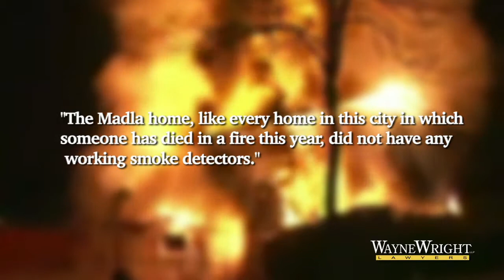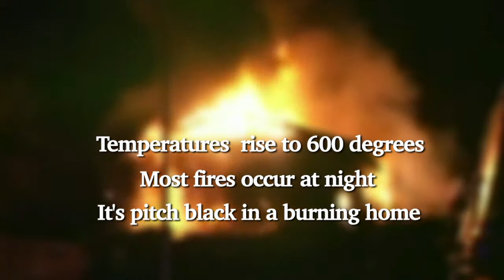Smoke Alarms - Wayne Wright Injury Lawyers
Joe David Garza